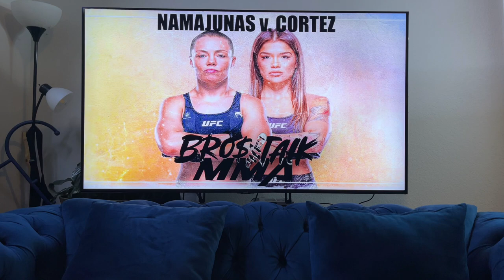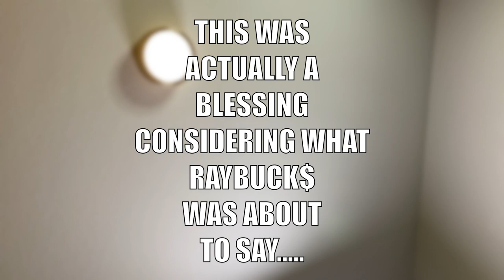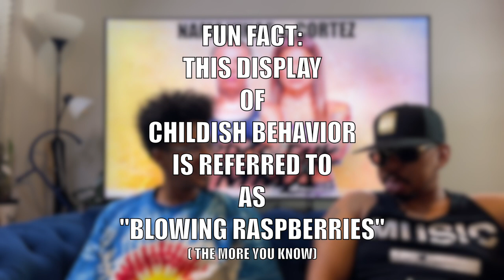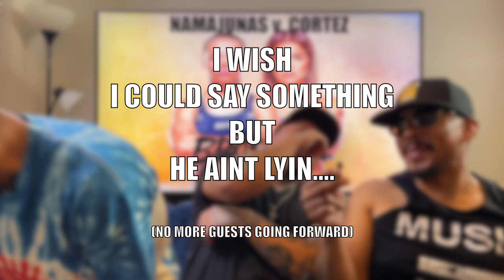BRO$ TALK MMA Ep.23 / UFC Denver - Rose Namajunas v. Tracy Cortez / Picks / Predictions / Bets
Welcome to Bro$ Talk MMA! Join UTICA and RayBuck$ as they dive into this weekend's UFC card featuring a women's flyweight showdown between Rose Namajunas and short-notice replacement Tracy Cortez in Denver, Colorado, on July 13th, 2024. We're excited to bring you this breakdown straight from our hometown! We'll provide our expert picks, predictions, and detailed analysis of this exciting matchup. Plus, we're joined by special guest Winz, who will give their feedback on the show, offering picks and predictions based on our analysis as well as a casual perspective. Whether you're a hardcore fan or new to MMA, this episode will enhance your viewing experience.

We're just bros from Denver, CO, who love UFC and bet on fights for fun.

If you're seeking super-detailed analyses or betting strategies, then this isn't the place for you.

If you enjoy barbershop-style banter, jokes, and a genuine perspective on the fights and fighters, then look no further... you're here!

!!!NOW LET'S MAKE SOME $$$!!!

CHAPTERS:

0:00 Intro
1:48 Evan Elder v. Darrius Flowers
3:30 Jasmine Jasdavicius v. Fatima Kline
5:55 Montel Jackson v. Da'Mon Blackshear
8:22 Joshua Van v. Charles Johnson
10:19 Josh Fremd v. Andre Petroski
12:38 Luana Santos v. Mariya Agapova
15:13 Drew Dober v. Jean Silva
18:20 Christian Rodriguez v. Julian Erosa
20:14 Cody Brundage v. Abdul Rasak Alhassan
22:07 Gabriel Bonfim v. Ange Loosa
25:10 Santiago Ponzinibbio v. Muslim Salikhov
27:32 Rose Namajunas v. Tracy Cortez
32:16 Special Guest/ Winz
33:25All-Time W-L / %
36:15 Winz Picks
43:54  ***Parlay Picks***
47:32 Thanks For Watching
51:54 Like, Subscribe, Share
52:22 Follow Us/ IG
53:00 Outro
48:31 Outro